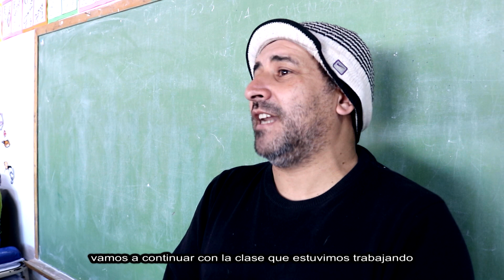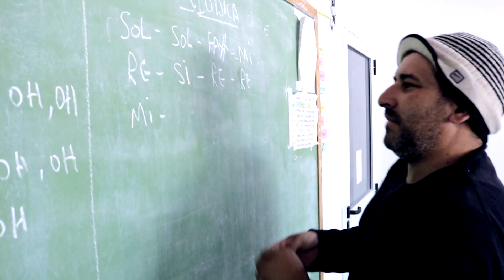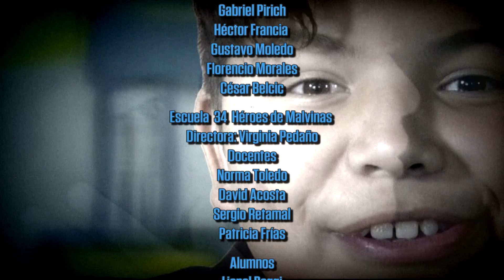Malvinas Presente, Ahora y Siempre. Capítulo 4 de 7. Las cosas por su nombre.